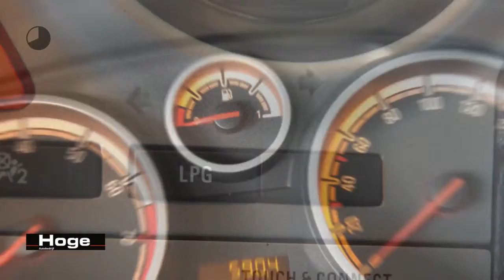Opel Corsa 1.2 EcoFlex Design Edition LPG G3 Airco Navigatie Rijklaarprijs Inruil Mogelijk!